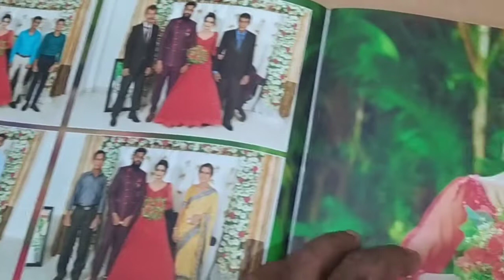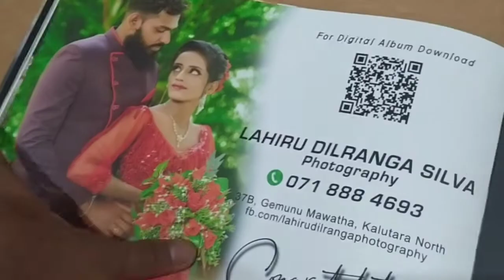Gayathri & Lahiru Wedding Album | Studio LD | Lahiru Dilranga Silva Photography